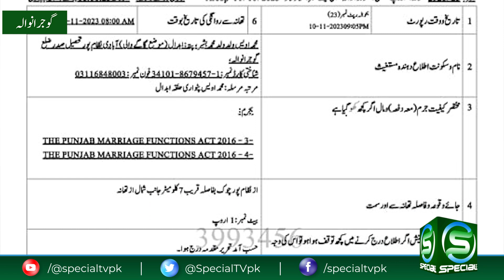Qaumi Malomat 8 PM 11-11-2023 Special Tv NewsBulletins @specialtvpk